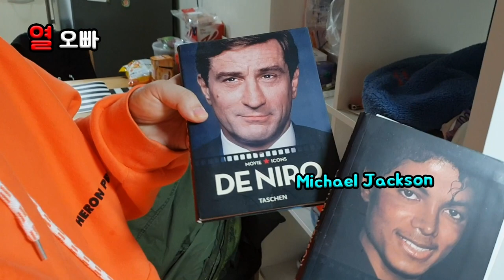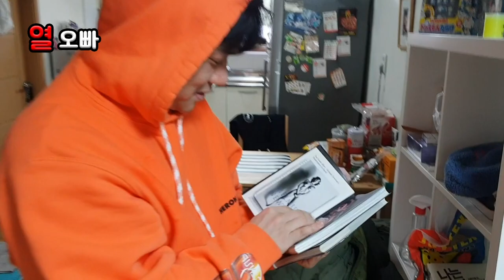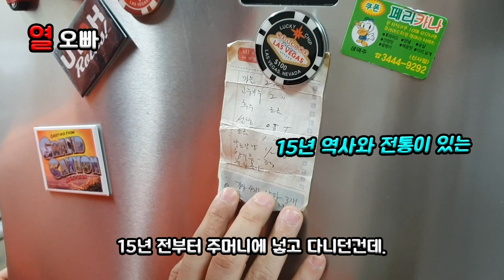자취 100단 열오빠의 유투브스타트 자취방공개